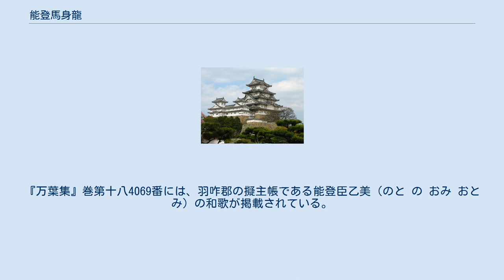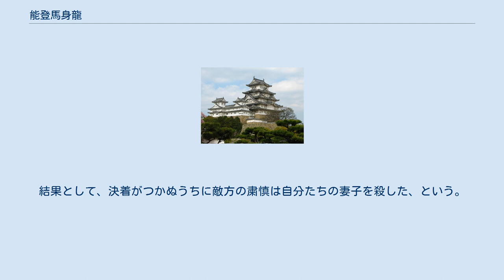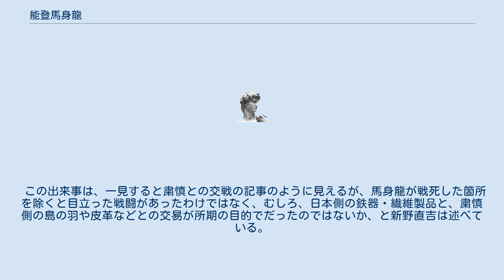能登馬身龍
能登 馬身龍（のと の まむたつ、生年不明 - 斉明天皇6年（660年）3月）は、飛鳥時代（7世紀後半）の豪族。
姓は臣。
 能登臣氏は『古事記』によると、崇神天皇の皇子、大入杵命（おおいりきのみこと）の子孫となっているが、大入杵命は豊木入日子命と同一人物と見られる。
また豊木入日子命は実際には崇神天皇の皇子ではなく、海神族の磯城県主の出身と見られる。
能等国造を務めた豪族である。
『万葉集』巻第十八4069番には、羽咋郡の擬主帳である能登臣乙美（のと の おみ おとみ）の和歌が掲載されている。
 『書紀』巻第二十六によると、斉明天皇6年（660年）3月、阿倍比羅夫のことと思われる「阿倍臣」は「船師二百艘」を率いて「粛慎」を伐った、とあり、その顚末として、以下の物語がある。
 陸奥の蝦夷を乗せ、とある大河（石狩川、あるいは津軽半島の十三湊あたりと推定される）へやって来た阿倍臣の軍は、渡嶋の1,000人あまりの蝦夷の要請を受け、20艘あまりの船団からなる粛慎たちとの接触を試みたが、うまく行かなかった。
そこで、綏帛（しみのきぬ）・兵・鉄を海のほとりに積んで、様子を見たが、結局はこれも失敗した。
それでも、しばらくして粛慎たちは和睦を申し出てきたが、交渉決裂し、自分たちの柵（き）を拠点として阿倍臣たちと戦闘をすることになった。
 この時の激戦で粛慎軍に殺されたのが、能登臣馬身龍である。
結果として、決着がつかぬうちに敵方の粛慎は自分たちの妻子を殺した、という。
 上記のことより、阿倍比羅夫の水軍が北陸地方の国造の率いる兵を含んでいたことが窺われる。
なお、須曽蝦夷穴古墳を能登馬身龍の墓とする説がある。
 この出来事は、一見すると粛慎との交戦の記事のように見えるが、馬身龍が戦死した箇所を除くと目立った戦闘があったわけではなく、むしろ、日本側の鉄器・繊維製品と、粛慎側の島の羽や皮革などとの交易が所期の目的でだったのではないか、と新野直吉は述べている。